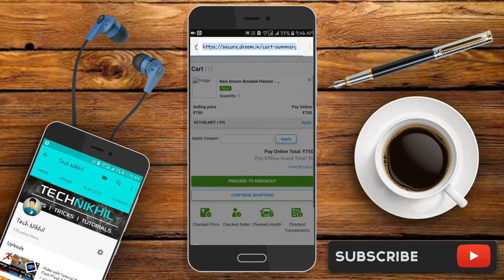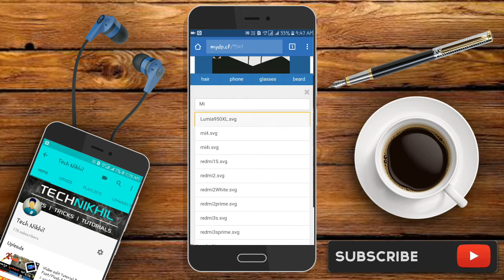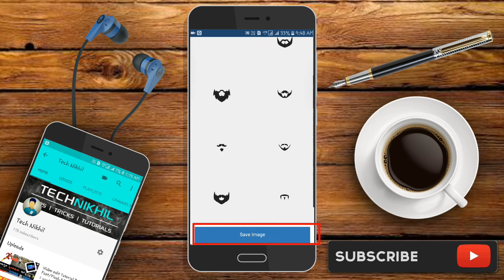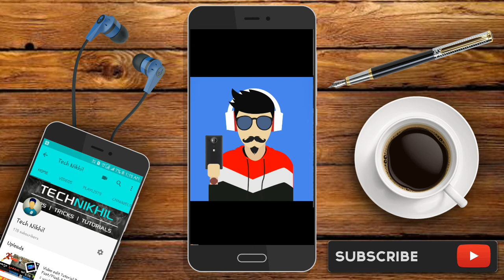How to create vector avatars without any software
《《《Sorry For Bad Audio Quality》》》

hello whatsup guys a video after very long time.

so in this video i will show you how to create materialistic vector avatars without any software or skills